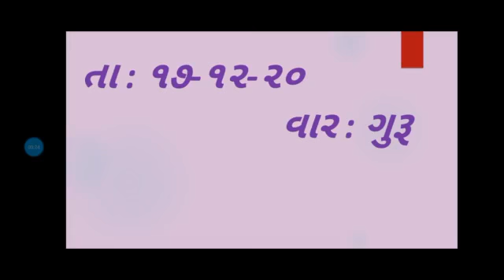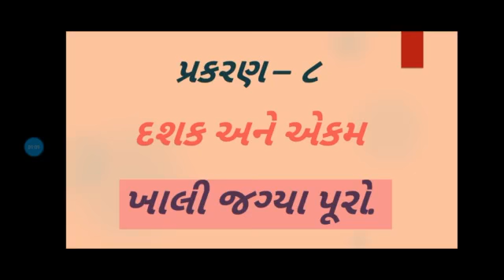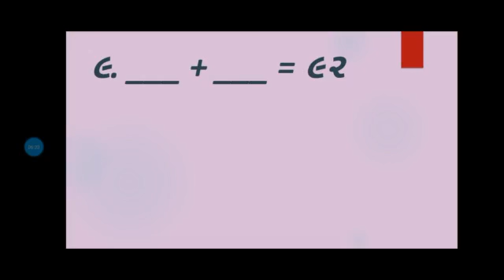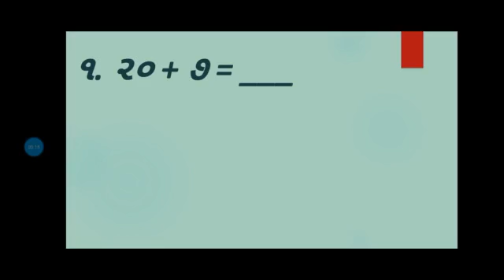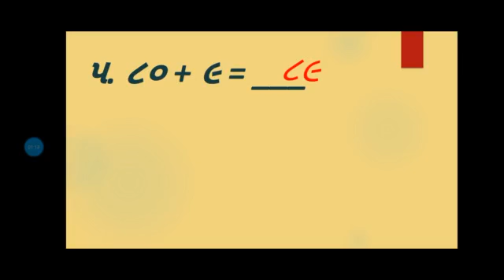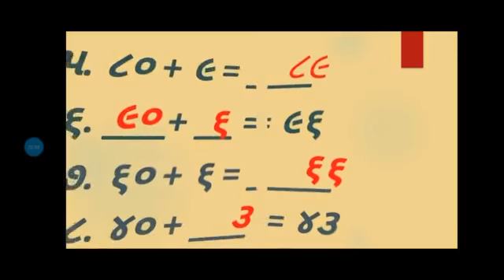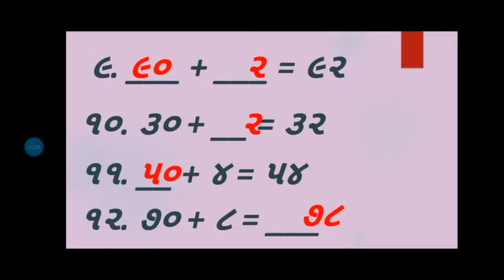ધોરણ -૨ ગણિત (પ્રકરણ-૮ દશક અને એકમ ) (ખાલી જગ્યા પૂરો ) J. B. S. G. P. S.